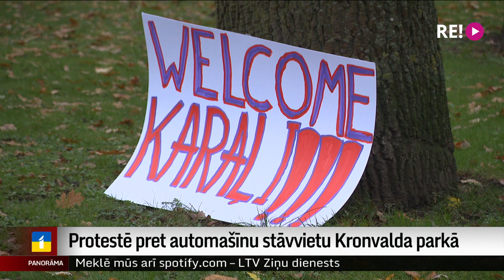Protestē pret automašīnu stāvvietu Kronvalda parkā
Rīgas brīvostas pārvaldes darbinieki vairs nevarēs savas automašīnas novietot uz ceļa Kronvalda parkā. Rīgas dome sākusi aizliedzošo zīmju saskaņošanu. Šīs izmaiņas panāktas, pateicoties apvienības “Pilsēta cilvēkiem” iebildumiem un protestiem, kas notika arī šorīt. Plašāk stāsta Dāvids Freidenfelds.